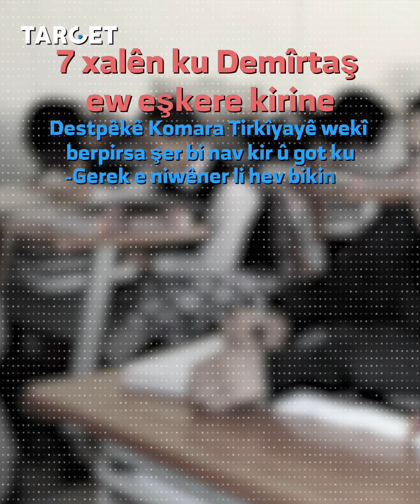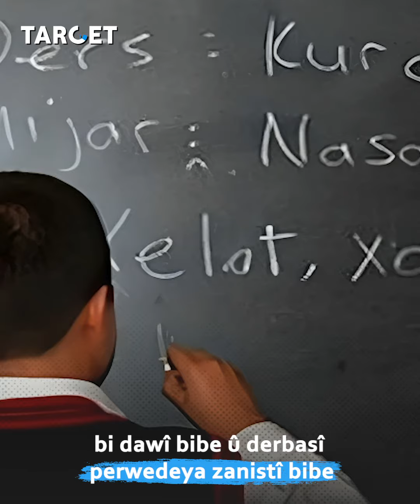Siyasetmedarê Kurd Selahedîn Demîrtaş /7/ xalan bo çareserkirina doza Kurd eşkere dike